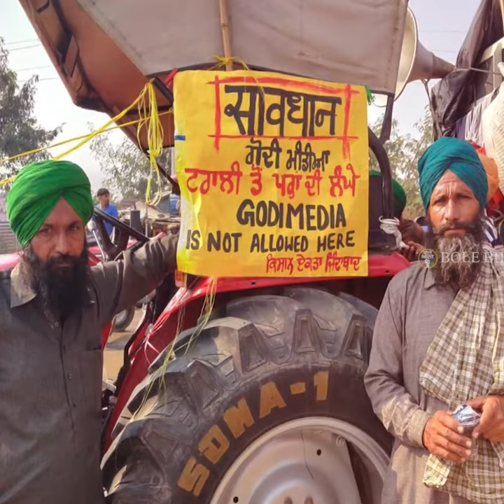देश का चौथा स्तंभ गोदी मीडिया